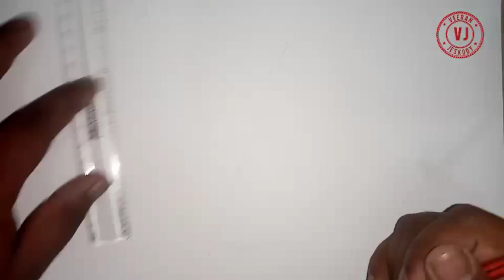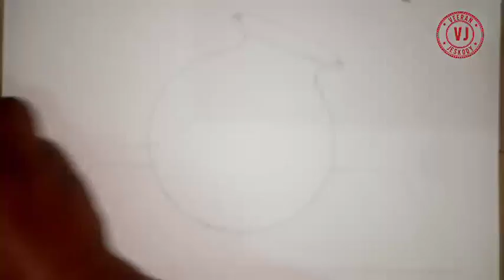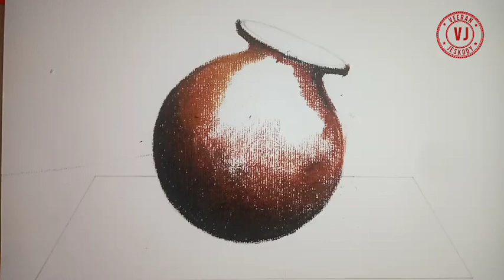How to drawing a pot. pastel arl. easy way to draw a pot.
easy way to draw a pot. pastel art. pastel drawing.